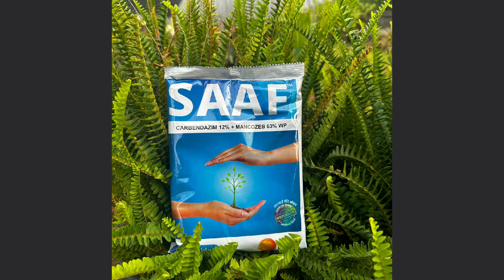3 sabse best fungicide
3 sabse best fungicide